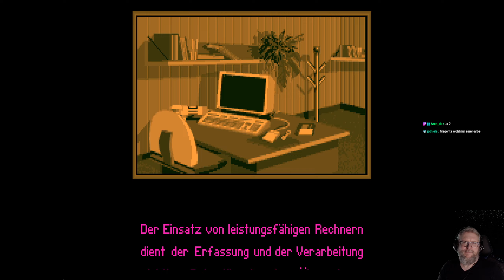1-3: Gestatten, Frau Vodafone von Telekom ☎️ DAS TELEKOMMANDO KEHRT ZURÜCK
1-3: Gestatten, Frau Vodafone von Telekom ☎️ DAS TELEKOMMANDO KEHRT ZURÜCK

► GOG: ...
► Microsoft: ...
► Steam: ...
► Origin: ...
► Web: ...

Nach dem eher gewöhnungsbedürftigen ersten Teil, gab es beim zweiten Teil klassische "Art Department"-Kost geboten. Natürlich schlüpft ihr wieder in die Rolle eines Technikers der Telekom. Diesmal müsst Ihr ein Bürogebäude wieder an die Außenwelt (und das damals neue Internet) anschließen. Zugleich muss der Spieler noch einen Sabotage-Ring auffliegen lassen. Das ganze ist in gefällige Grafik, Musik und schönen Adventure-Rätseln verpackt. Kurzum: dieses Spiel weiß zu gefallen.